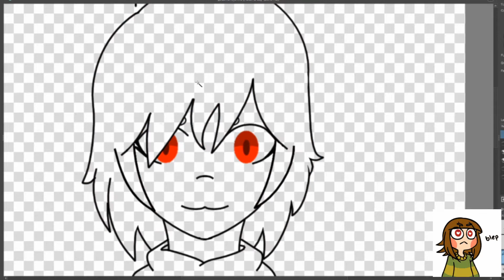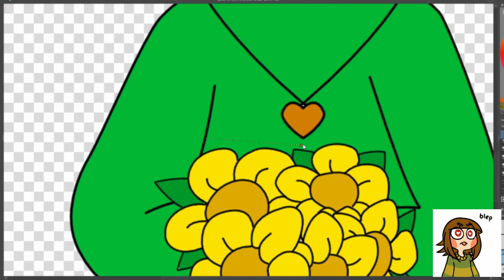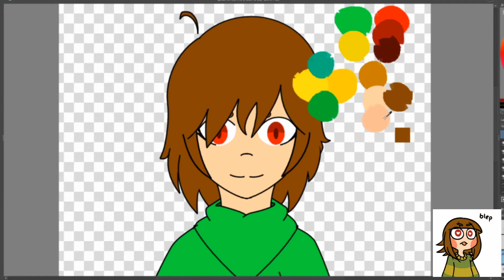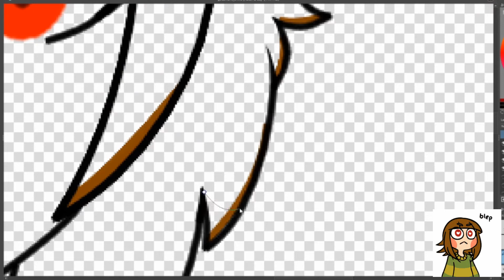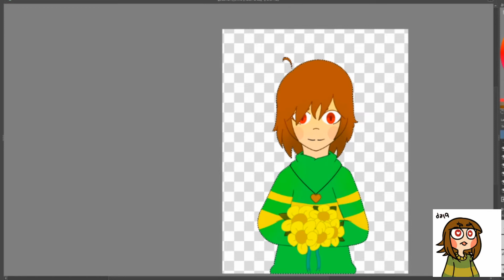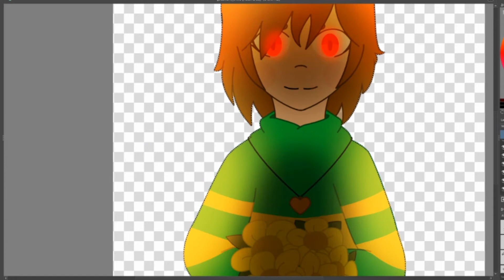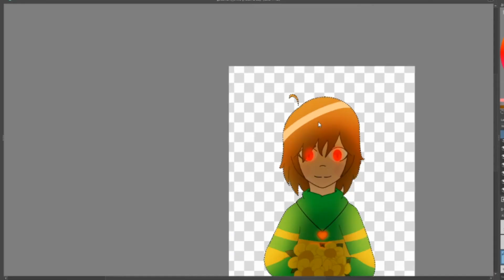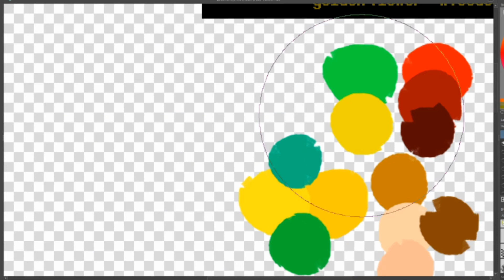Chara Dreemur | Happy Undertale Anniversary Speedpaint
Hello Everyone, sorry for not posting last week, was a little busy, and am still a little busy, please do understand now that school has started i will probably only be posting once a month maybe twice, but still be making videos.

(Also happy 5th anniversary Undertale!)